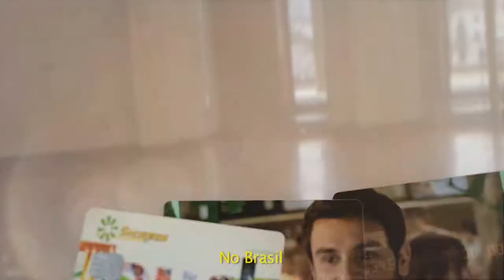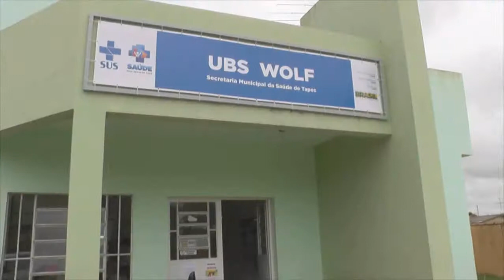VIGILÂNCIA SANITÁRIA COMBATE AEDES AEGYPTI NO CEMITÉRIO MUNICIPAL DE TAPES